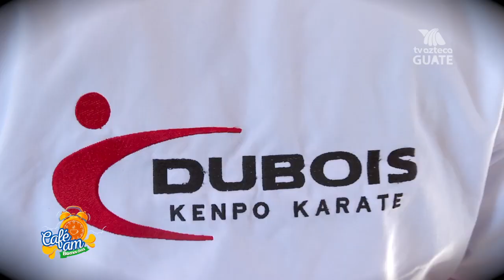En los zapatos de... Karate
Astrid Barrios nos comparte las nociones sobre el milenario arte marcial japonés: Karate.